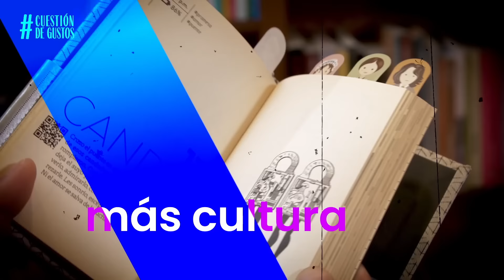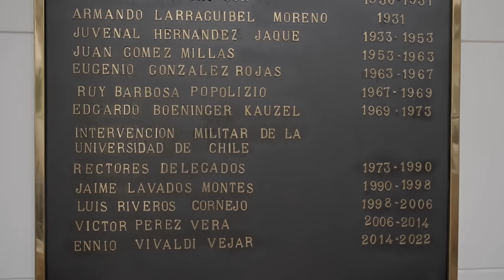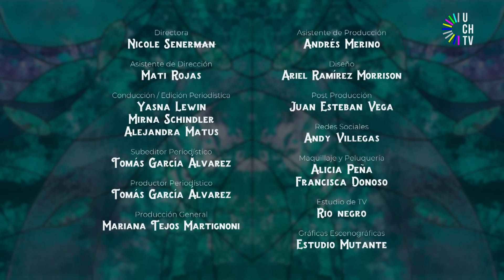Descabelladas - La muerte de un conscripto y el respiro a las isapres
En este capítulo de Descabelladas, nuestras tres conductoras analizan las contradicciones del Ejército frente a la muerte de un joven conscripto en el norte del país. Comentan la polémica colusión de oxígeno y el debate sobre las RUF y la reposición de la Justicia Militar. Además, desmenuzan la ley corta de Isapres junto a la destacada investigadora, economista y directora de Espacio Público, Paula Benavides.

¿No vives en Santiago y quieres vernos? Encuentra la señal digital de tu ciudad en el siguiente enlace: uchile.cl/uchiletv/donde-vernos